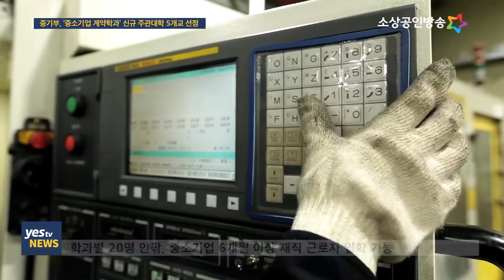[yestv뉴스] 중소기업 계약학과 운영 신규 주관대학 선정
중소벤처기업부는 '중소기업 계약학과'를 설치하고 운영할 신규 주관대학 5곳을 선정했습니다. 선정된 대학과 학생에게는 학과운영비와 등록금이 지원될 예정인데요. 인공지능 분야에는 건양대, 경희대, 숭실대가 선정됐으며, 소재‧부품‧장비 분야에는 명지대와 인하대가 이름을 올렸습니다. 나정훈 기잡니다.